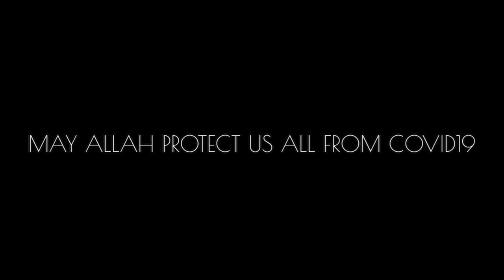DUA WITH THE ZIKR OF PROPHET YUNUS (யூனுஸ் நபியின் திக்ருடன் துஆ செய்வோம்)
This video gives you a beautiful zikr which prophet Muhammed (pbuh) has taught us.

Hadees mentioned : Musthadrak Hakim

"MAY ALLAH PROTECTUS ALL FROM COVID19

Our channel gives you an interesting  series :
WAY TO JANNAH

Topics
Episode 01 : Spread the Salam
Episode 02 : Feed the Hungry
Episode 03 : Pray at Night

Next Episodes will be COMING SOON..

Episode 03